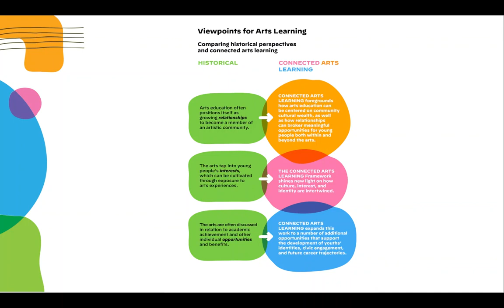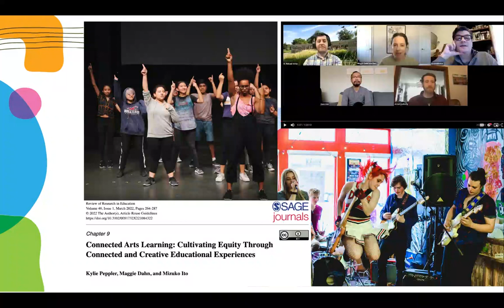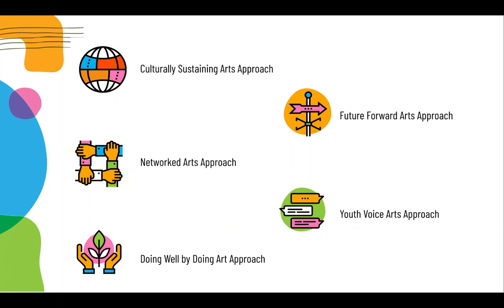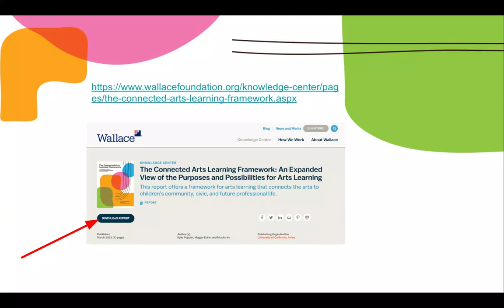The Connected Arts Learning Framework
The benefits of teaching art to young people have often fallen into two camps. Children study or practice “art for art’s sake” to develop a particular skill. Or they approach “art for academics’ sake” to enhance their other studies.

But this report comes at arts learning from a different angle: What if learning about or practicing an art could help young people connect more directly to their communities and the world they live in? And how might that change the experience and outcomes for both students and communities?

The report begins with a connected learning framework. In connected learning, educators seek to create meaningful learning experiences based on young people’s interests and then connect these experiences to real-world issues and communities. The authors put art within this context to discover how arts education can help young people build connections with their culture, identity, home lives, communities, professional artists, and future aspirations.

The team identifies five approaches for Connected Arts Learning that emerged from its literature review and follow-up interviews with arts education leaders. The leaders selected were already taking some sort of connected arts learning approach in their program.

The five approaches are:

Culturally sustaining arts: Puts a community’s culture at the center of arts experiences
Future forward arts: Prepares youth for future workforce or civic participation
Networked arts: Embeds art in networks including families, educators, and working artists
Doing well by doing art: Supports participants’ health and well-being through art
Youth voice arts: Emphasizes youth perspectives, leadership, and activism

A series of case studies shows how five organizations each exemplified one of the approaches. The team also states that these approaches are not mutually exclusive. Organizations might use a combination of these approaches or add an approach of their own.

The report offers a Connected Arts Learning rubric and series of guiding questions for organizations, educators, community leaders, and others to help them build a Connected Arts Learning orientation. It also suggests that funders, policymakers, and other researchers can support the use of this framework by:

Broadening what counts as outcomes in arts learning
Helping to develop research-practice partnerships in communities
Understanding the arts education networks and ecosystems in a given area.